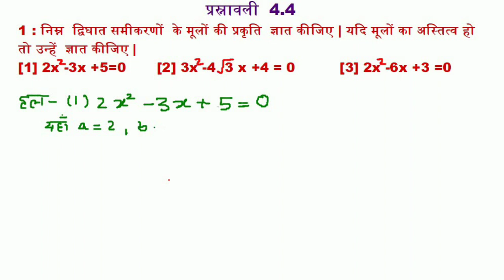C 10 -Maths NCERT,Dvighat samikaran ka viviktikar , moolon ki prakrati ,gyat karna,Exer.4.4-1(1,2,3)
C 10 -Maths NCERT,
Dvighat samikaran ka viviktikar
 moolon ki prakrati
mool gyat karna
Ex 4.4 Exam. 16,17
class 10 maths quadratic equation in hindi how to solve quadratic equation
 dwighat samikarn
 how to solve quadratic equation perfect square method
sutravidhi
squarerootmethod
vargsamikaran
varg samikaran
 samikaran
varg samikaran 10th
varg samikaran in hindi
 varg samikaran ko hal kare
varg samikaran solve kaise kare
 dighat samikaran
dwighat samikarn
 quadratic equation
 varg samikaran
vargsamikaran in hindi
quadratic equations
formula method
sutra vidhi
poorn varg vidhi
dvighat samikaran ko poorn varg bnakr hal Krna
Shahid Ansari
 पूर्ण वर्ग बनाने की विधि
पूर्ण वर्ग विधि
वर्ग समीकरण की सूत्र विधि,Viviktikar formula, viviktikar,moolon ki prakrati,mool gyat Karna,